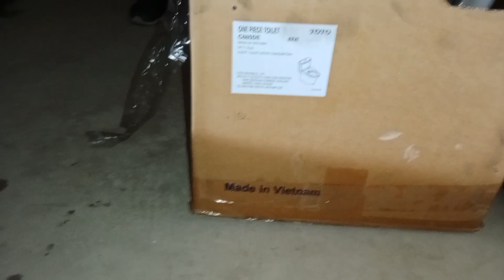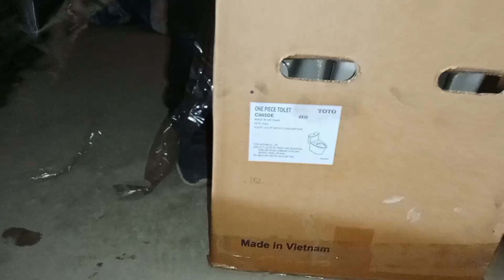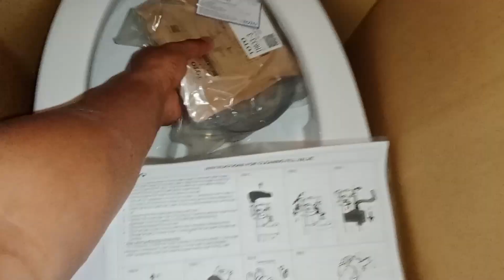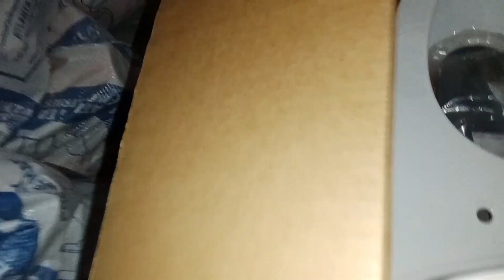unboxing fixtures para Malaman Ang tamang sukat sa paglagay ng mga sanitary stub out